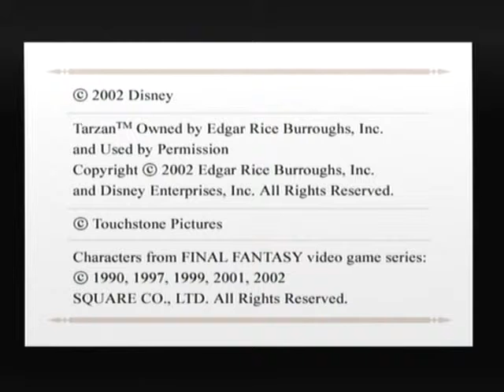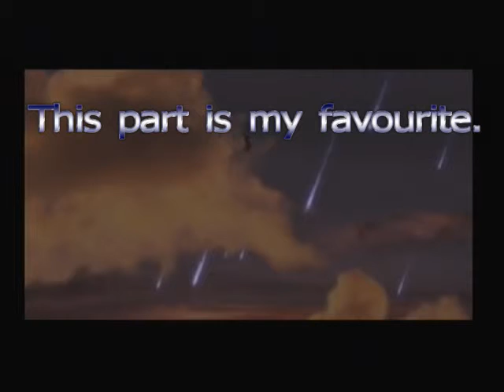Kingdom Hearts LP - Introduction Sequence!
Hello everyone and welcome to my third let's play which will be on the PS2 version of Kingdom Hearts, a game published by Square Enix and Disney Interactive Studios. This is the introduction sequence of the game.

The song is Simple and Clean by Utada Hikaru and it deserves a purchase!